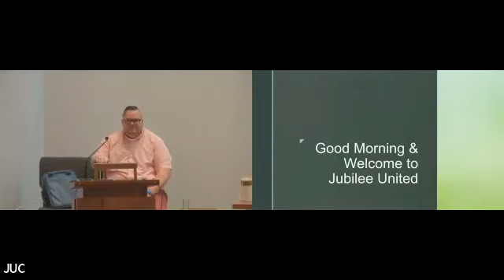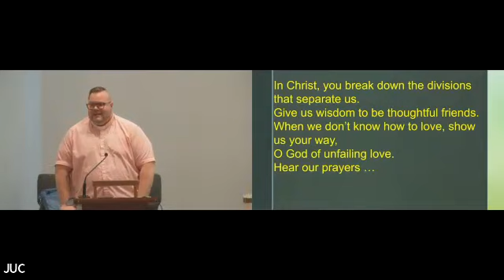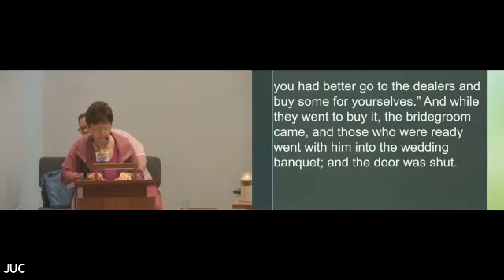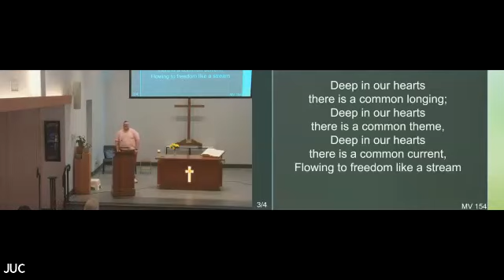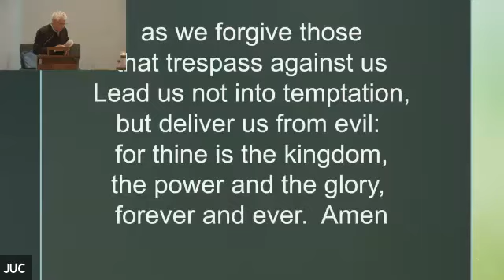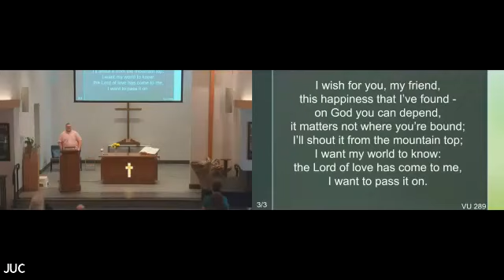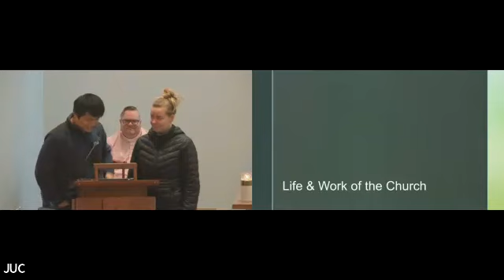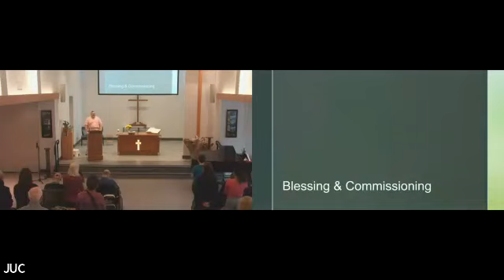November 12, 2023 Worship Service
Worship at Jubilee United Church (Burnaby, BC)
Lead Minister: Rev. Graham K. Brownmiller
Community Life Minister: Gabrielle McLarty
Music Director: Diana Nyvik